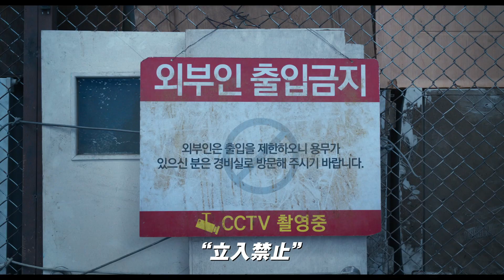1月5日(金)公開 『コンクリート・ユートピア』｜Production Documentary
狂気が目覚める

2024年1月5日(金)新宿バルト９ほか全国公開

【STORY】
世界各地で起こった地盤隆起による大災害で一瞬にして壊滅したソウル。
唯一崩落を逃れたファングンアパートには、居住者以外の生存者たちが押し寄せていた。救助隊が現れる気配は一向になく、街中であらゆる犯罪が横行し、マンション内でも不法侵入や殺傷、放火が起こりはじめる。
危機感を抱いた住人たちは、生きるために主導者を決め、住人以外を遮断しマンション内を統制することに。臨時代表となったのは、902号室のヨンタク。職業不明で頼りなかったその男は、危険を顧みず放火された一室の消火にあたった姿勢を買われたのだった。
安全で平和な“ユートピア”になるにつれ、権勢を振るうヨンタクの狂気が浮かび上がる。そんなヨンタクに防衛隊長として指名されたのは、602号室のミンソン(パク・ソジュン)だ。妻のミョンファ(パク・ボヨン)はヨンタクに心服するミンソンに不安を覚え、閉鎖的で異様な環境に安堵しながら暮らす住民たちを傍目でみながら生活をしていた。生存危機が続くなか、ヨンタクの支配力が強まったとき、予期せぬ争いが生じる。
そこで目にしたのは、その男の本当の姿だった. 。

【CAST＆STAFF】
監督：オム・テファ
出演：イ・ビョンホン、パク・ソジュン、パク・ボヨン

2023|韓国|130分|ビスタ|5.1ch|韓国語|原題:콘크리트 유토피아|英題:Concrete Utopia|字幕翻訳：根本理恵|配給：クロックワークス|G